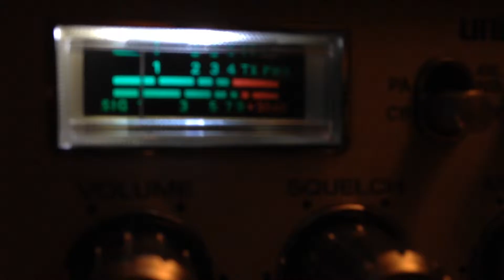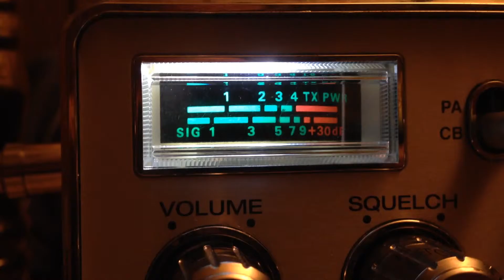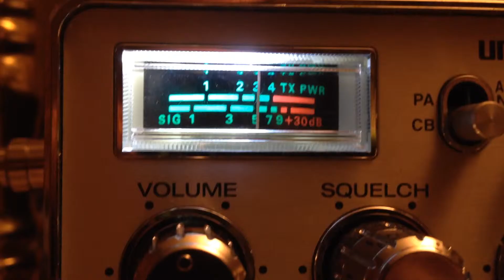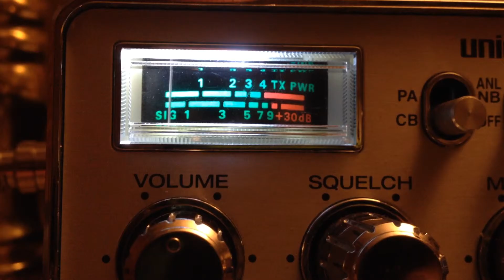Tryn to work Australia, 458 Cali & Bucket Head California CB 28 in North Carolina.